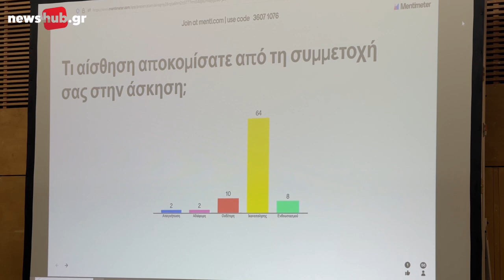Με τον πρώτο απολογισμό ολοκληρώθηκε η άσκηση «Μίνωας 2024» Συγχαρητήρια Περιφερειάρχη Κρήτης